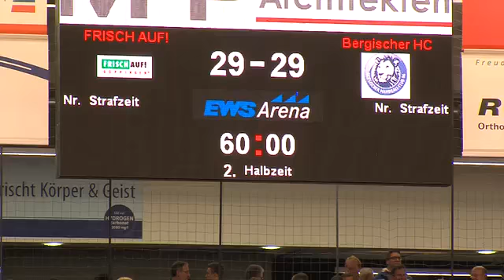FRISCH AUF! im Abstiegskampf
Auch gegen den Aufsteiger Bergischer HC konnte FRISCH AUF! Göppingen am Wochenende nicht gewinnen. Jetzt nimmt Trainer Velimir Petkovic sogar das Wort "Abstiegskampf" in den Mund.